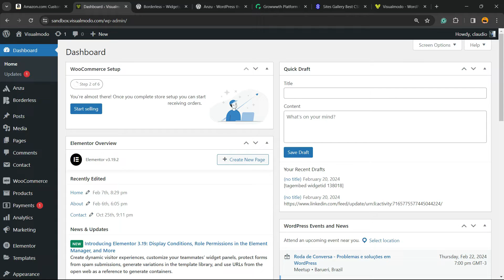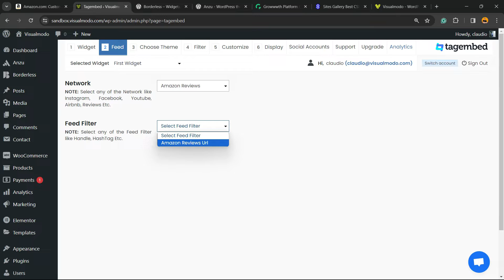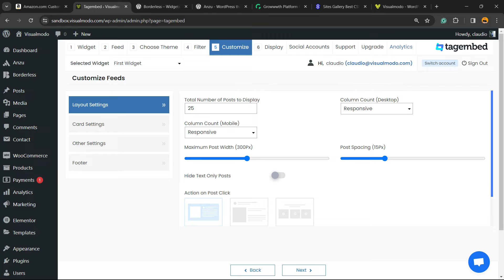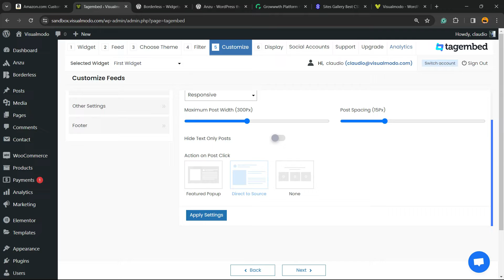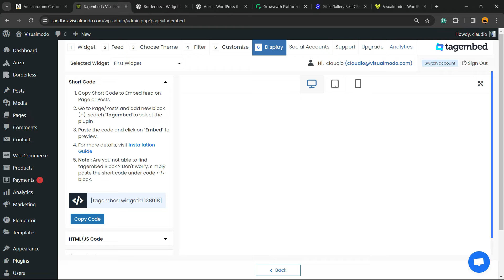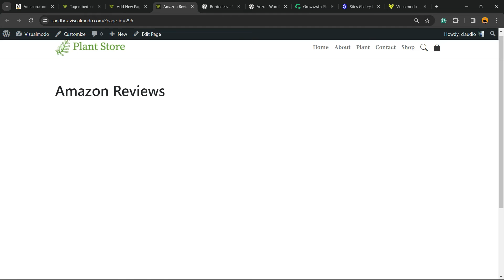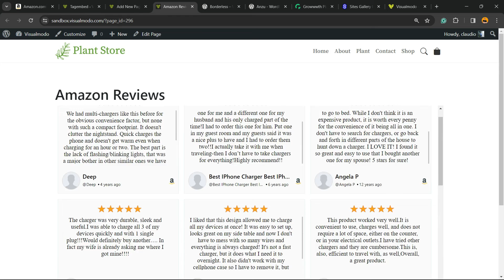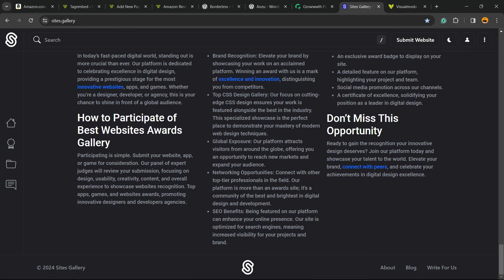⭐️ How To Embed Amazon Products Reviews In WordPress Websites For Free? Without Coding 🛒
🚀 Unlock the Power of Customer Feedback 🚀 Discover the simplest way to boost your WordPress site's credibility and user engagement by integrating Amazon product reviews, all without touching a single line of code! In this comprehensive tutorial, we'll guide you through every step of embedding Amazon reviews into your WordPress website for FREE, enhancing your site's trustworthiness and driving more sales.

💡 Pro Tips:
Regularly update the reviews to keep your content fresh and SEO-friendly.
Encourage your website visitors to leave their reviews on Amazon to foster a thriving community around your products.

What You'll Learn:
Step-by-Step Guide: Follow our easy, step-by-step instructions to seamlessly integrate Amazon product reviews into your WordPress site.
No Coding Required: You don't need to be a tech wizard to follow along. We've simplified the process for everyone!
Boost Engagement: Find out how Amazon reviews can increase user trust and contribute to your site's SEO performance.
Free Tools & Resources: Get the inside scoop on the best free plugins and tools to make integration a breeze.